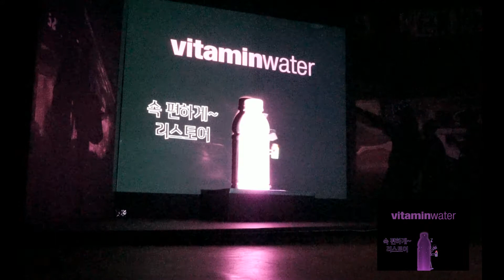Vitamin water Mapping